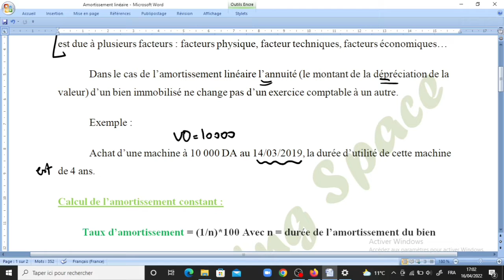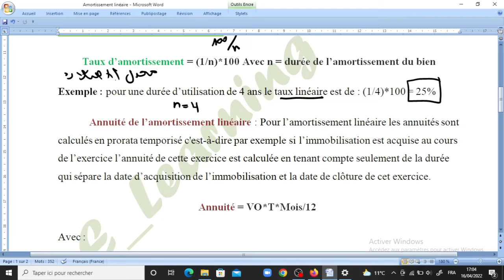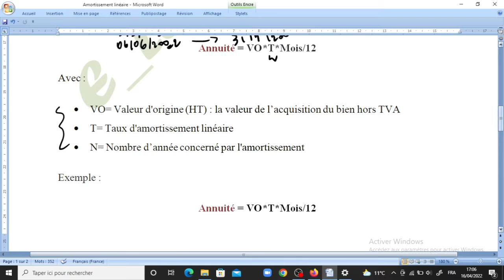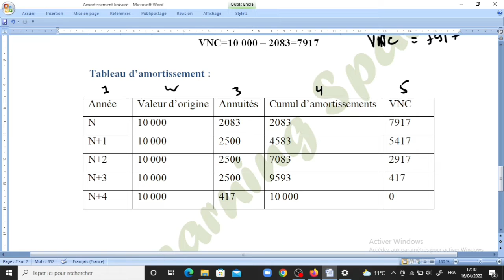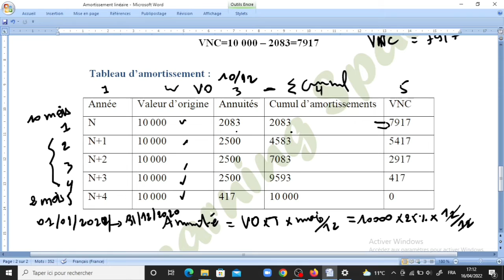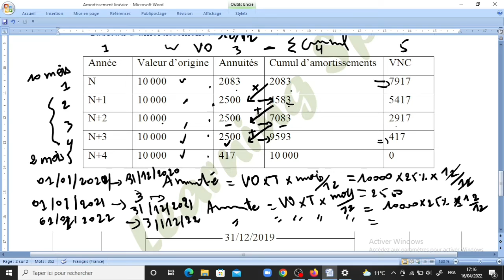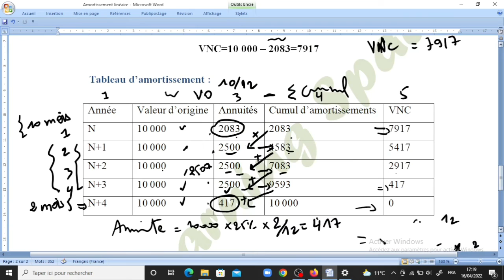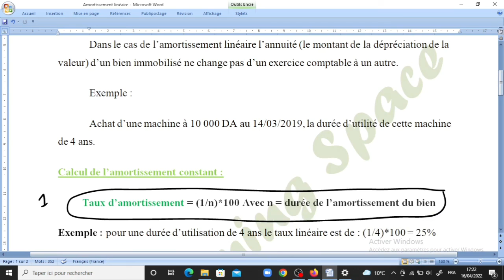l'amortissement linéaire افضل شرح للاهتلاك الخطي (الدرس بالفرنسية وشرح بالدارجة)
Holà ! Mis amigos,
Nchallah vous allez bien,
Dans cette vidéo, je vais vous expliquer l'avertissement  linéaire et leur traitement comptable . Je vais utiliser deux langues : le français et l’accent algérien pour bien comprendre le cours.